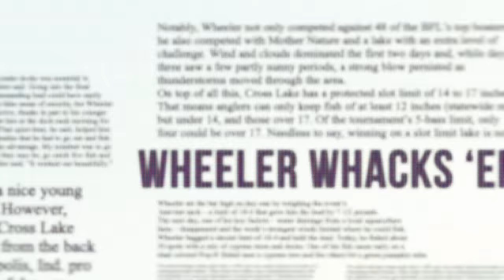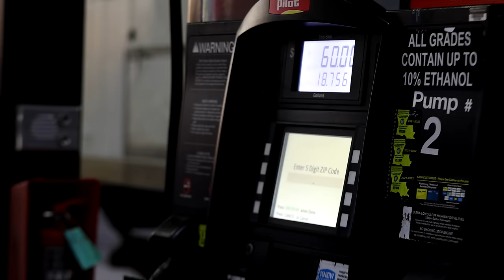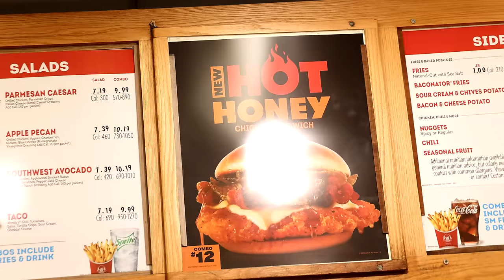Record Breaking Bass Caught! (MLF Stage 1 Championship - Bussey Brake)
2022 Stage 1 Major League Fishing Bass Pro Tour in West Monroe, Louisiana.